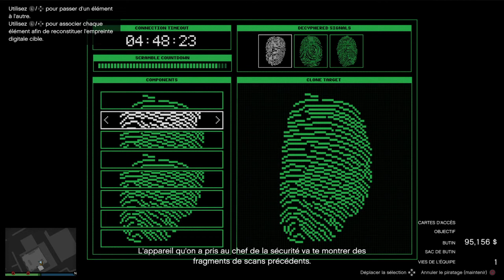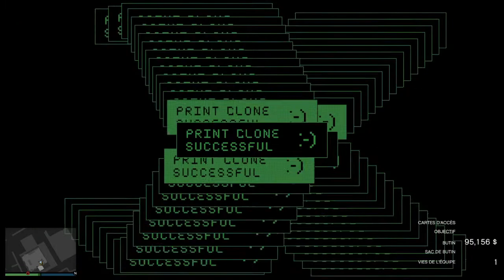GTA Online - Le braquage de Cayo Perico - Le diamant rose (partie 1/2)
Véhicule d'approche : Kosatka
Point d'infiltration : Tunnel d'évacuation
Point de sortie : Quai principal
Arsenal : Conspirateur + silencieux